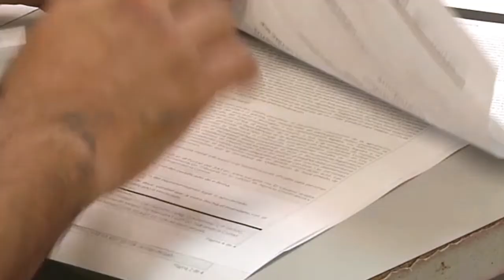Gobierno Estatal recibe calificación histórica en transparencia | Tele Yucatán